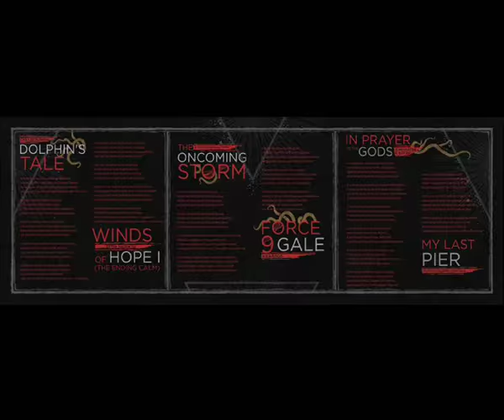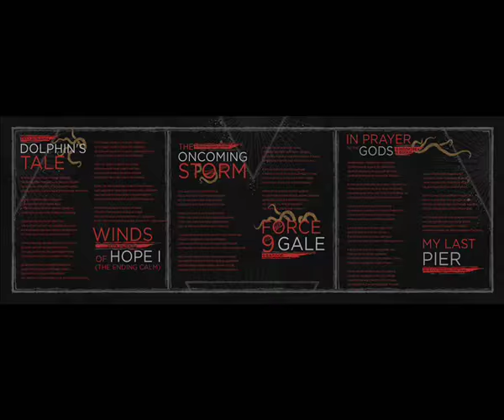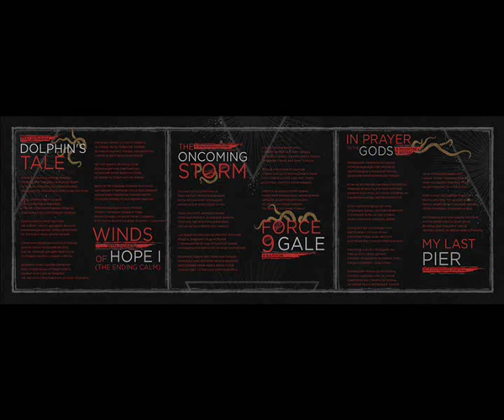Lauxnos - "The Last Pier" (Full album, official, post rock / post metal / atmospheric post black)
"The culmination of life...the end is not easy but this is just the beginning of life..."

"The Last Pier" it's a conceptual continuation of the previous album "My Dead Ocean" which tells about how the main character of the story, tired of the hypocrisy and the frailty of life, left the human realm and went to meet the horizon, towards to destiny that awaits him amid the waters of the boundless ocean, towards to mystery that hidden from man.

The lyrical component of the album is endowed with philosophical meaning and worthy of a separate literary works, texts written and performed on Russian language by two voices - pure and extreme. Stylistically the album was made at the intersection of post rock and post metal with elements of post black. Exceedingly handsome and airy instrumental compositions and fragments alternate with more rigid and disturbing music material but not a bit less touching, interesting and memorable. The atmosphere that creates the album - cold and lovely, light and heavy at the same time, the voltage builds up, then goes down, what remains is the uncertainty depressing and exciting waiting very plausible and far from the lightest end, however through the development of the album, on the other hand, passes light theme about extreme hope that helping to overcome any adversity!

Tracklist:

0:00 Morning at the Sea
5:06 Dolphin's Tale
11:32 Winds of Hope I (The Ending Calm)
17:48 Winds of Hope II (Meeting the Fate)
21:36 The Oncoming Storm
30:19 Gale Force 9
38:31 In Prayer to the Gods
45:26 My Last Pier
49:09 The Last Contemplation of the Moon
58:12 The Secret of Three Corners (bonus track)

Total: 68:31

Band:

Katharos - all music, lyrics, instruments, extreme vocals (K.M., Frost Flame, Six Realms of Existence, ex-Emptiness Soul, ex-The Happiness Cage)

Guest:

Rain Prahlada - clean vocals (Nidra, Deny the Future Day, Chernaya Rechka, Prahlada Luna)

Recording, mixing, mastering - No Life Records

Album design - Vladimir Prokofiev (Paint-It-Black-Design, In Tenebriz)

Band: Lauxnos
Album: "The Last Pier"
Style: post rock / post metal / atmospheric post black
Country: Russia
Format: CD, 1st-press lim. 500, jewel box, 6 page's booklet
Catalog number: 108 - DSR 023 / DEP 046, joint release with No Life Rec - NLR 006
Release date: December 11, 2015
Release status: available